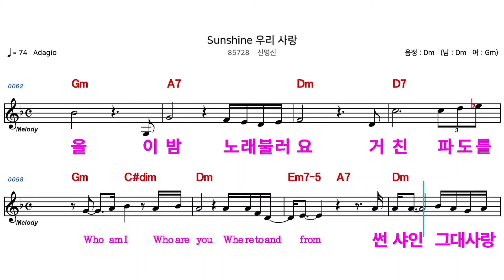(MR) 85728 선샤인우리사랑 - 신영신